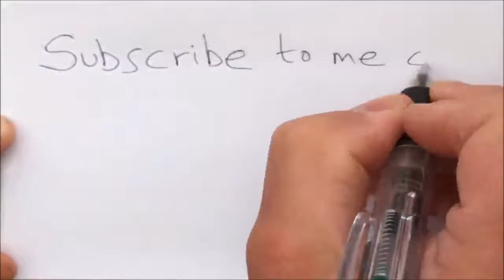Insect Kingdom worm Shooting bugs table gambling game for place forbidden Fish table game